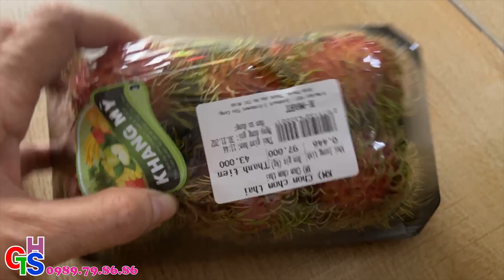💖💚💖💖💚💖💖💚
Mẹ Hương xin chân thành cám ơn sự ủng hộ kênh 2 kênh YOUTOBE của tất cả các MTQ và NGƯỜI XEM, sự ủng hộ của tất cả các MTQ  và NGƯỜI XEM là nguồn động lực vô cùng lớn để mẹ Hương tiếp tục công việc đầy STRESS và ÁP LỰC này. Một lần nữa mẹ Hương xin chân thành cám ơn !

                  MỌI ĐÓNG GÓP, HỖ TRỢ CỦA CÁC MẠNH THƯỜNG QUÂN XIN GỬI VỀ
-  ĐỊA CHỈ: L52, TÔ KÝ,  PHƯỜNG TRUNG MỸ TÂY, QUẬN 12, TP. HỒ CHÍ MINH, VIỆT NAM.
-  Tên ngân hàng: Saigon Thuong Tin Commercial Joint Stock Bank (Sacombank)
-  Mã Swift Code: SGTTVNVX
- Chủ tài khoản: GIAP THI SONG HUONG

❂ CÁC KÊNH CHÍNH THỨC ❂
    ► Fabook: giapthisonghuong.giapthisonghuong

❂ Tất cả các thông tin KHÁC ở trên đều không thuộc Bản Quyền của mẹ Hương. Rất mong MTQ lưu ý giúp ❂